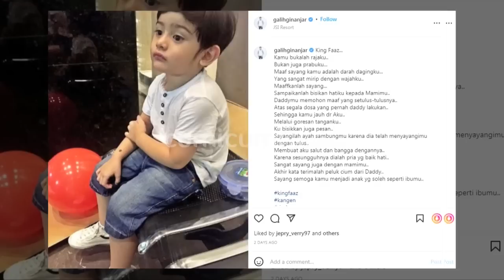Penuh Haru, Begini Ungkapan Kerinduan Galih Ginanjar Untuk King Faaz - Cumicam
Ungkapan kerinduan Galih Ginanjar untuk anak semata wayang nya hasil pernikahannya dengan  Fairus Arafiq sempat tersebar di jagad maya.  Galih ginanjar yang sampai saat ini belum bisa bertemu dengan king faaz.  Lalu apa yang sebenarnya terjadi?